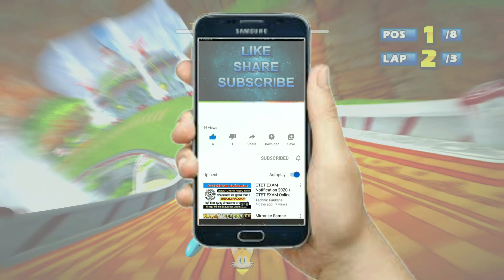CHUCHUS Monkey Target 9 Laps Expert (Request) Sonic & Sega All-Stars Racing